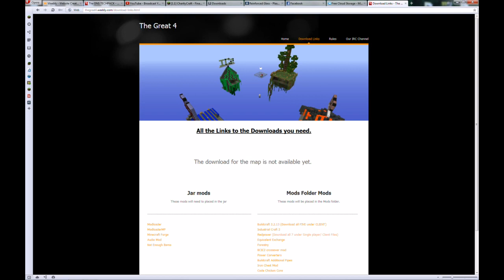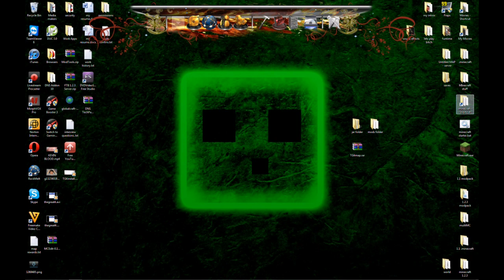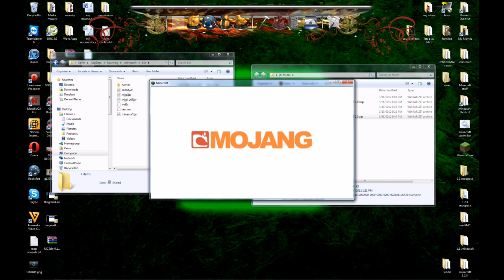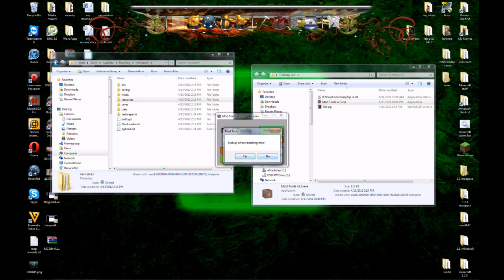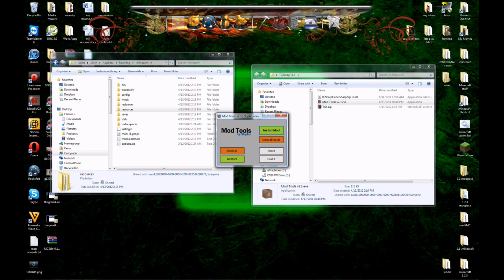How to install The Great 4 map